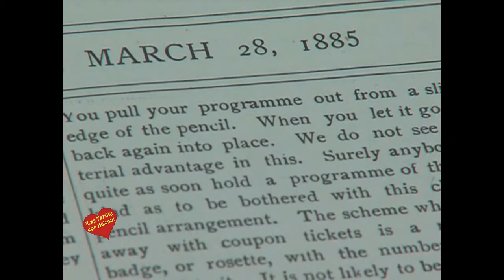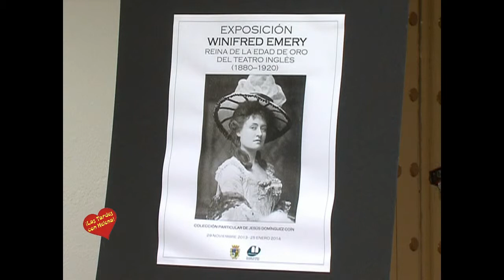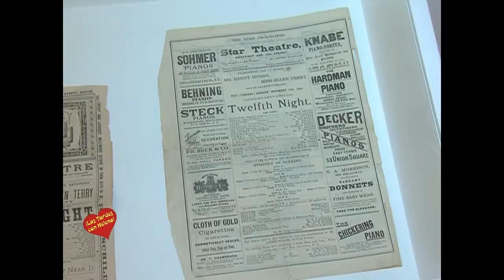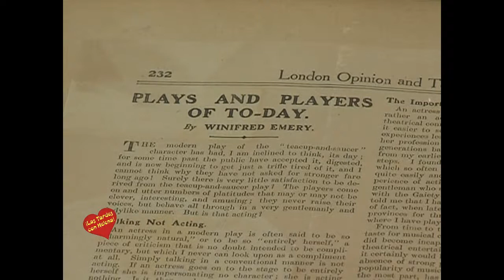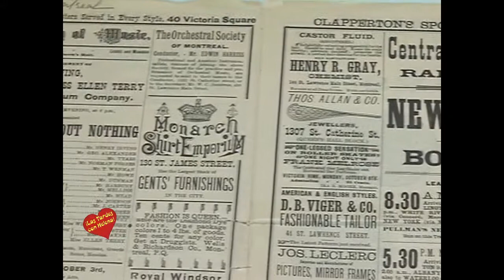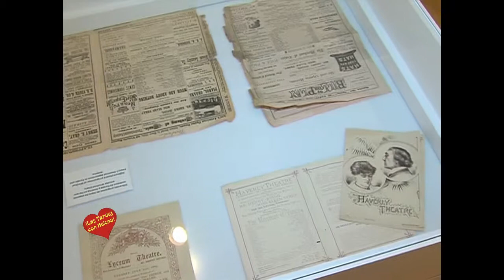Entrevista de Helena Olaya a Jesús DominguezColeccionista